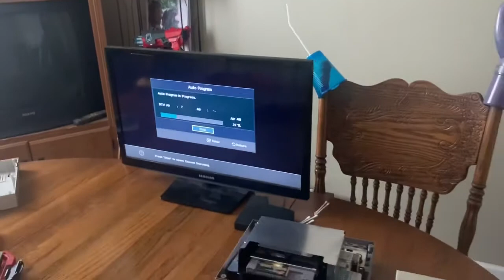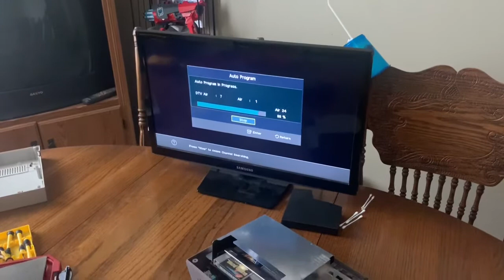LIFE HACK! Use Your NES as a TV Antenna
I found out that you can use an old school Nintendo Entertainment System as a TV Antenna. IN 2020! All you have to do is have the NES plugged into your TVs coaxial and BOOM...free TV